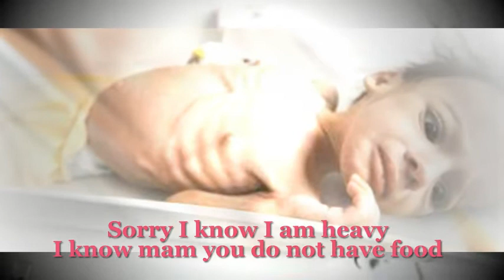YEMEN CHILDREN PART 2 أطفال اليمن السعيد الجزء الثاني